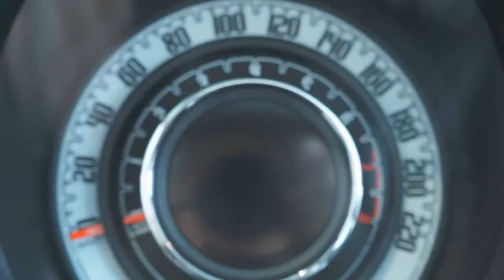FIAT 500c By 4District.com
By 4District.com
FIAT
500c